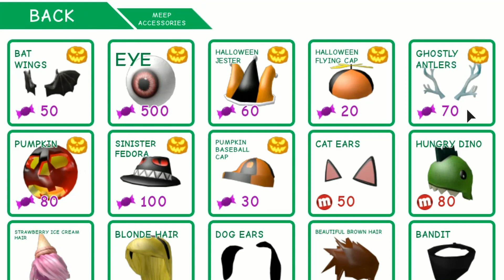MEEPCITY HALLOWEEN UPDATE - Haunted House, Trick or Treat and NEW Accessories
Guys, the MEEPCITY Halloween Update is out and it's a lot of fun collecting candy to buy some of the exclusive Halloween items in the store. Plus, there is a cool ghost outfit for your MEEP.
Let me know how much candy you have collected. (I'm gonna go back for more)